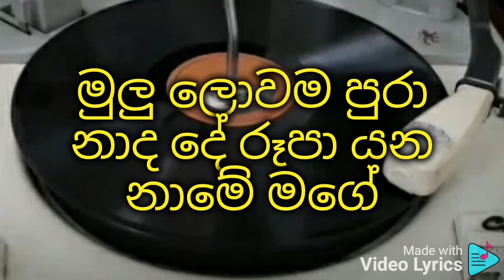Mage prema kathawe ( original song track) karaoke මගෙ ප්‍රේම කතාවේ ( මුල් ගීතයේ සංගීතයෙන්ම)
ධර්මදාස වල්පොල

මගෙ ප්‍රේම කතාවේ රඟපෑ කෝමල රැජිණී
කෝමල රැජිණී
රූපා ඔබවේ මාගෙ දයා වන්තිය මිහිරේ මගේ
දයාවන්තිය මිහිරේ
කෝමල රැජිණී
Subhavitha gee
සැමදාම මෙසේ ඉන්නදෝ අපි දෙන්නා වෙන්වී ලෝකේ
හදවත දුක් දී
කඳුලෙන්ම පිරේ ජීවිතේ සෝකා ගිනි ඇවිලේ හදේ
සෝකා ගිනි ඇවිලේ
Subhavitha gee
මා වෙත එනු ප්‍රියෙ සෝක හැරා ගීත කියාලා ආලේ
ගීත කියාලා
සැනසී රඟපානූ නොහඬා මාගෙ තුරුල්ලේ ප්‍රියේ
මගේ ප්‍රේම තොටිල්ලේ
කෝමල රැජිණී
Subhavitha gee
එම දිනක ගලා එයි සුදෝ පෙම් සයුරෙ තරංගා පෙම්
ලොවම කලම්බා
මුලු ලොවම පුරා නාද දේ රූපා යන නාමේ මගේ
රූපා යන නාමේ
කෝමල රැජිණී